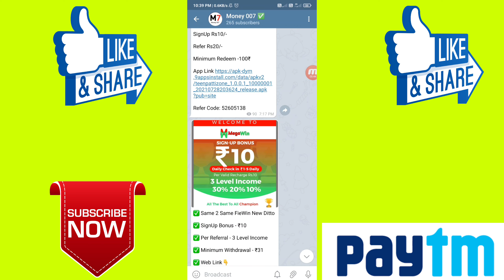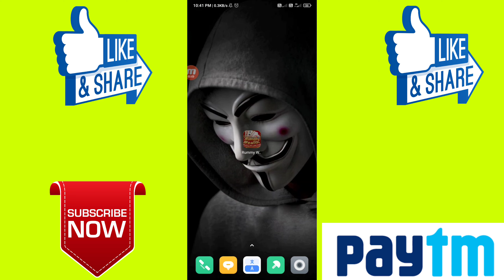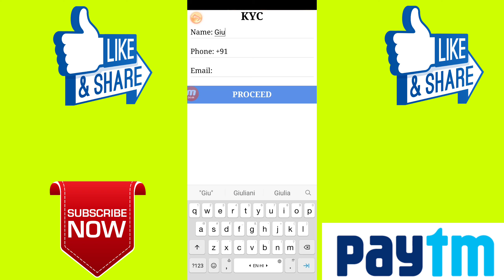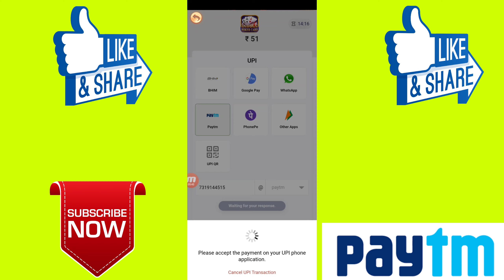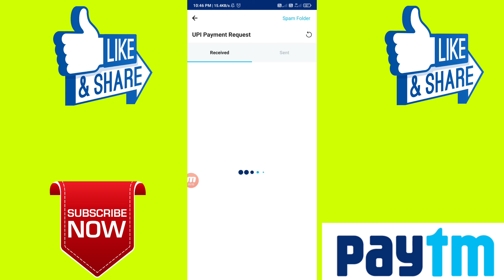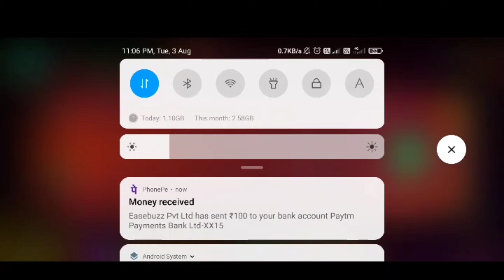🤑2022 BEST EARNING APP | EARN DAILY FREE PAYTM CASH WITHOUT INVESTMENT || NEW EARNING APP TODAY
🔹Hello guys 🙋‍♂️
I am Gour Mahata Owner Of "Money 007" Youtube Channel Today I Will Explain about New Free Paytm Earning Application √ New Self Earning Apps 2022

1)- NEW PAYTM EARNING APP
2)- NEW PAYTM CASH EARNING APP 2022
3)- GAMES KHEL KAR PAISE KAISE KAMAYE
4)- HOW TO MAKE MONEY
5)- BEST PAYTM EARNING APP 2022
6)- NEW EARNING APP TODAY
7)- 2022 BEST EARNING APP
8)- EARN MONEY ONLINE WITHOUT INVESTMENT
9)- HOW TO EARN MONEY WITHOUT INVESTMENT
10)- PAYTM CASH KAISE KAMAYE

⬛⬛⬛⬛⬛⬛ Social Media ⬛⬛⬛⬛⬛⬛

⬛⬛⬛⬛⬛⬛ Follow Mee ⬛⬛⬛⬛⬛⬛